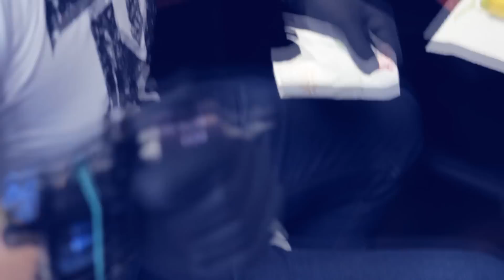Nauč ma tetovať #4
Štvrtý diel seriálu s názvom Nauč ma tetovať. Videoseriál sa zameriava na tetovanie a všetko s ním spojené. V spolupráci s